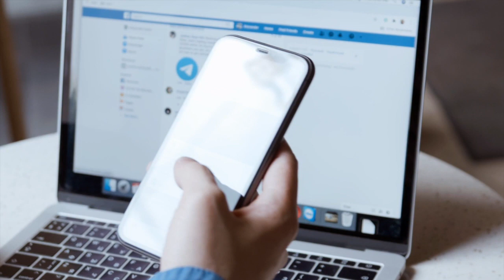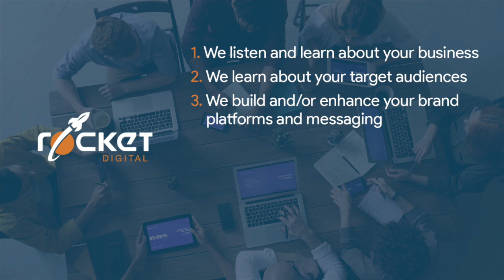Rocket Digital AIB Sponsor Demo